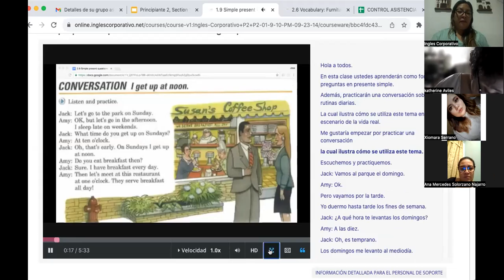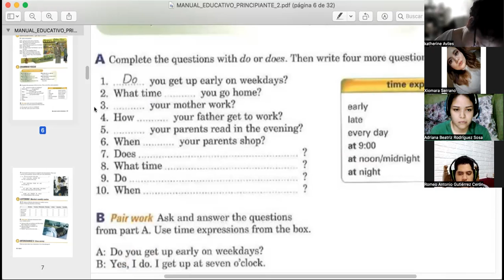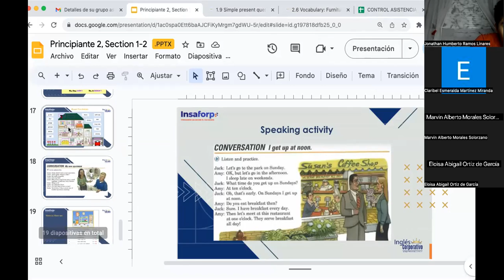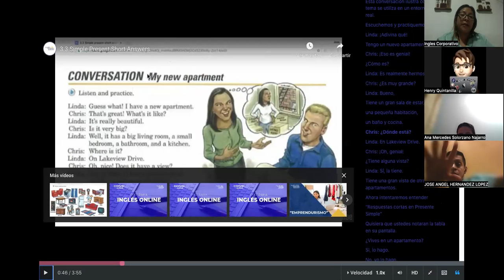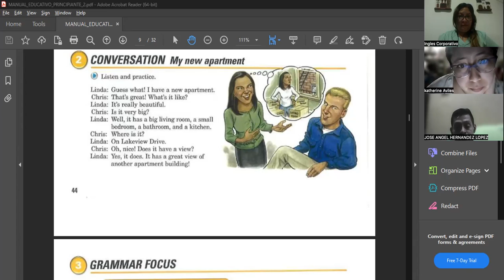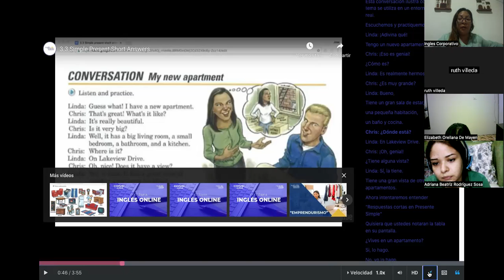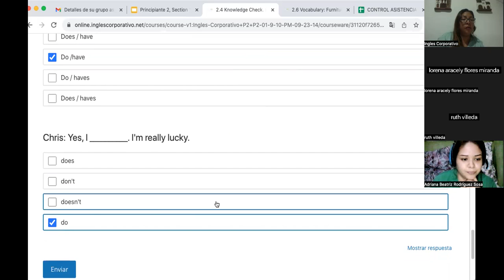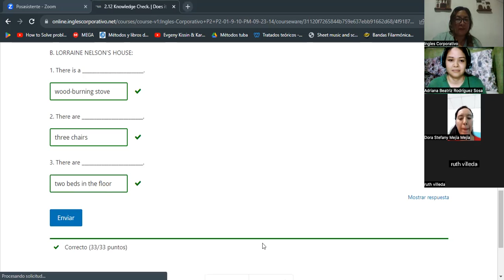SESION 03- 27/09/2023- FI-REGAL-93 - CORDOVA DE BONILLA- ROOMS OF THE HOUSE